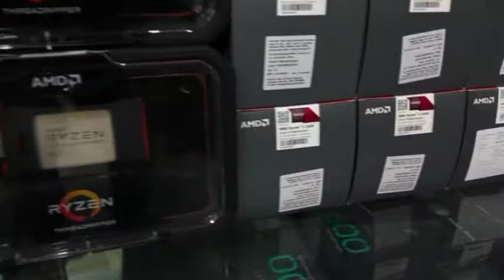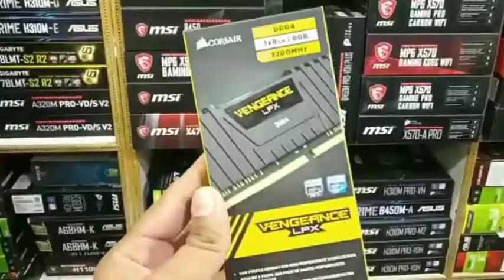All gaming accessories in cheapest rate in India......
Seller what's app no.7633904672